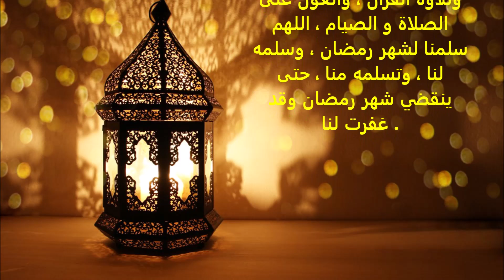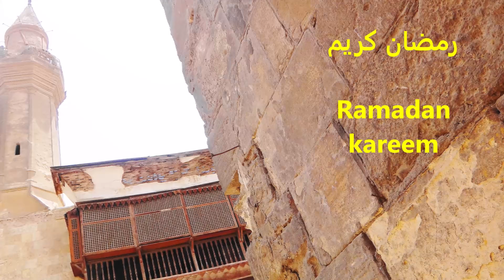Ramadan Karim 2020